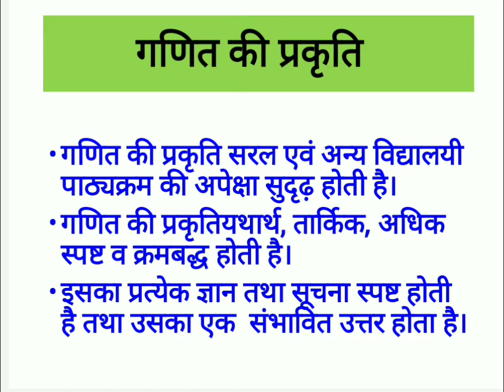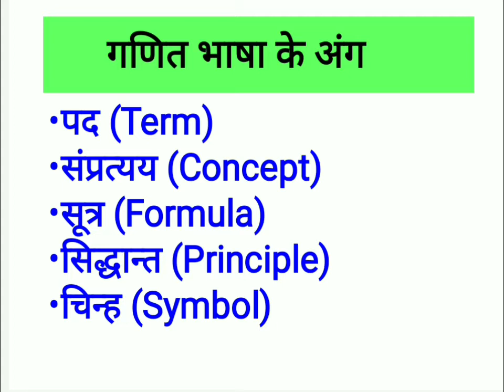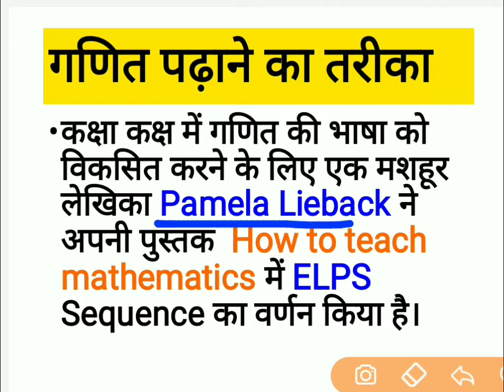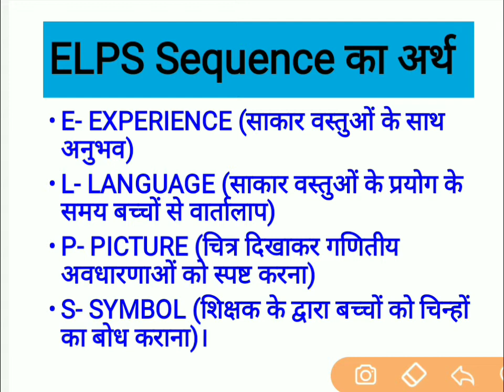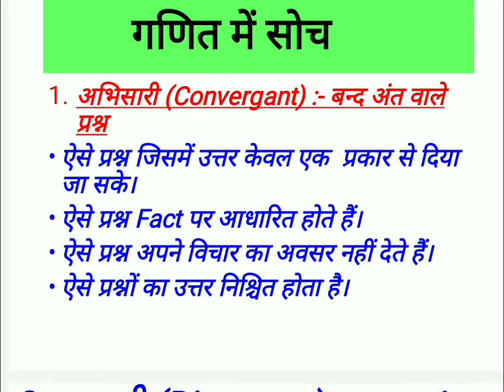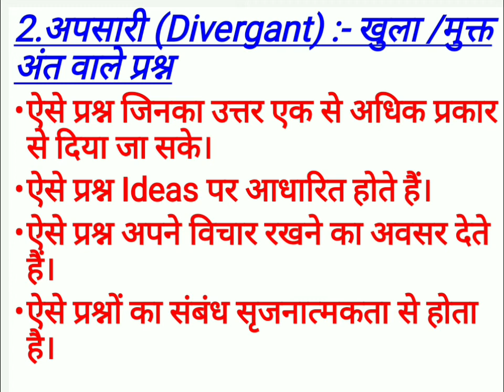Math pedagogy part 1|| गणित शिक्षण भाग 1|| ctet math pedagogy ctet 2021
CTET MATH PEDAGOGY PART1

गणित शिक्षण
 CTET मैथ PEDAGOGY पार्ट 1